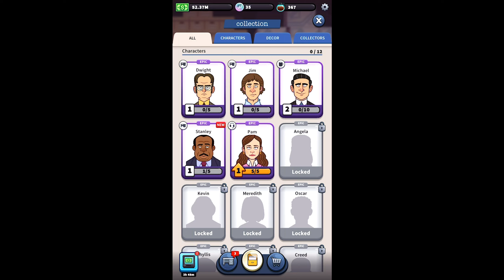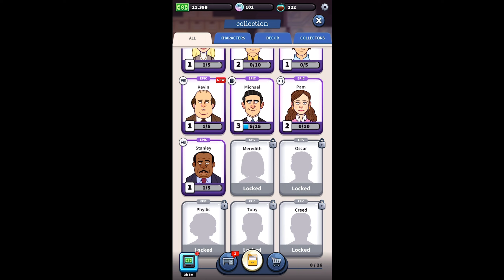The Office: Somehow We Manage (by Eastside Games) - iOS/Android - HD Gameplay Trailer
The Office: Somehow We Manage - The Office Idle Game by Eastside Games

Manage and unlock your favorite characters from the U.S. version of The Office and save Dunder Mifflin in this idle game! Collect cards, in-game cash and Scottcoins!

Tap your way to record profits at Dunder Mifflin! Get down to business with Michael Scott, Jim Halpert, Pam Beesly, Kelly Kapoor, Dwight Schrute, Stanley Hudson and your Scranton branch favorites and make some sales!

Play through some of the most memorable moments in this brand-new free idle game inspired by NBC’s critically acclaimed Emmy®-winning U.S. version of the comedy The Office, which is streaming exclusively on Peacock. Save your branch from downsizing by selling paper to unlock and upgrade characters, desks, and memorable episodes.

Regional manager Michael Scott needs to improve the Scranton branch's performance to avoid downsizing - easier said than done when Jim won't stop pranking Dwight, Dwight won't stop complaining about Jim, and Stanley won't stop doing crossword puzzles. Look out, though; at the end of each business day Corporate takes their share of the money. Sorry, Michael, it's back to work at the office tomorrow. But don't worry, any upgrades you've built stay with you as your progress in the game and you'll be making more in-game rewards before you know it.

GAME FEATURES

COLLECT ICONIC CHARACTER IN-GAME

Tap, click, and upgrade to collect some of the most memorable characters from The Office including Prison Mike, Farmer Dwight, Pretzel Day Stanley, and of course Three Hole Punch Jim.

RELIVE MEMORABLE EPISODES FROM THE OFFICE

Click through memorable episodes from all nine seasons, like "The Dundies" and "Dinner Party"! Take a seat in Michael's office, get in line for Pretzel Day, or spend the weekend at the Schrute Farms. Oh, and watch out for Kevin's famous chili!

EARN IN-GAME REWARDS TO KEEP THE BRANCH AFLOAT

Manage Dunder Mifflin Scranton with the help of the whole branch! Get new leads, and tap away as the in-game rewards start rolling in. Just make sure Michael doesn't spend the surplus on a new HD television!